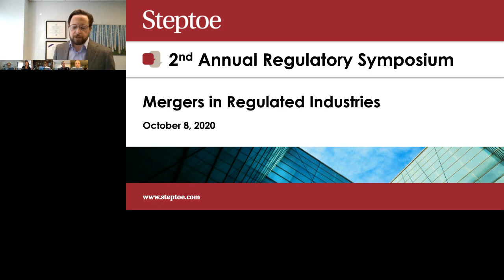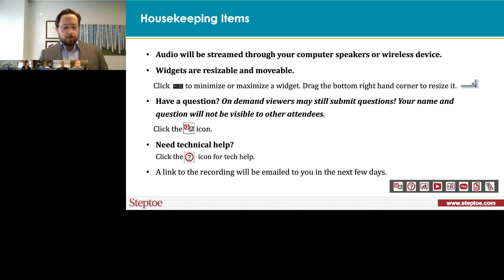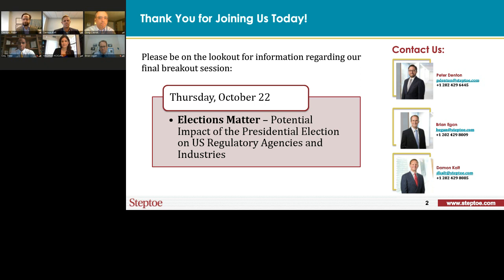Steptoe's 2nd Annual Regulatory Symposium: Mergers in Regulated Industries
We cover cross-cutting issues in mergers/transactions in regulated industries where federal agencies other than the antitrust authorities (DOJ/FTC) have overlapping or exclusive jurisdiction. These issues may include how those agencies interact with the antitrust authorities, trends in regulatory risk mitigation, CFIUS review of foreign investment, and third-party participation in the transaction review to seek competitive remedies.